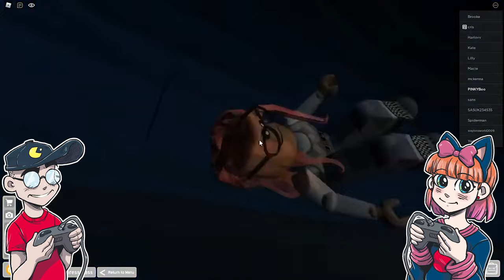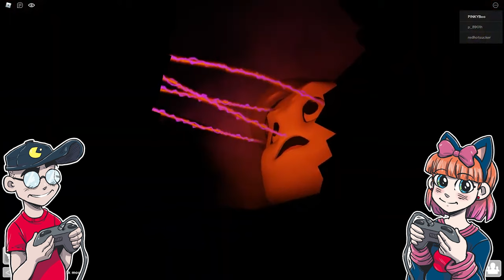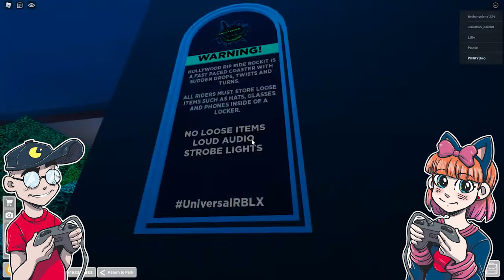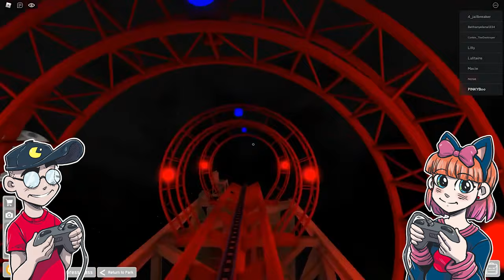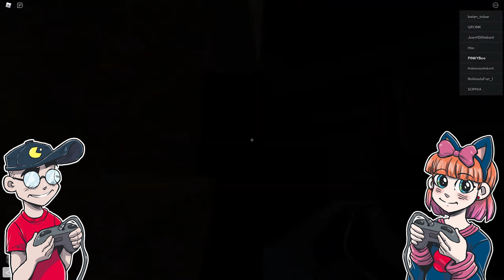Roblox 👻GHOSTBUSTERS👻 at Virtual Universal Halloween Horror Nights!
Time to bust some ghosts! Let's visit Universal Orlando's Hollywood Horror Nights... virtually in Roblox! Remixed and edited from a previous Roblox Halloween livestream.